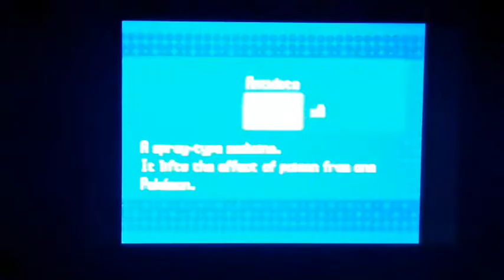Let's Play Pokémon White: Part 23 - Cold Storage (No Commentary)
After arriving in Driftveil City, we learn that Team Plasma is hiding somewhere in the Cold Storage. After capturing and adding a new party member to the team and battling through trainers, we finally found Team Plasma...

Current Party:
Name: Servine, Ability: Overgrow, Moves: Cut, Growth, Leaf Tornado and Leech Seed.

Name: Tranquill, Ability: Super Luck, Moves: Air Cutter, Roost, Quick Attack and Work Up.

Name: Gurdurr, Ability: Guts, Moves: Rock Smash, Bulk Up, Rock Tomb and Strength.

Name: Vanillite, Ability: Ice Body, Item: Exp. Share, Moves: Uproar, Icy Wind, Mist and Avalanche.